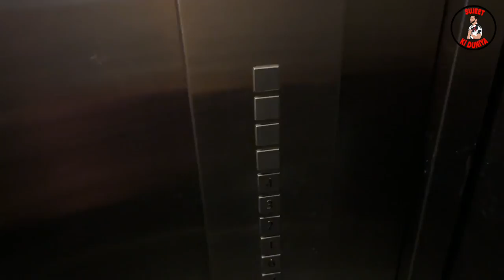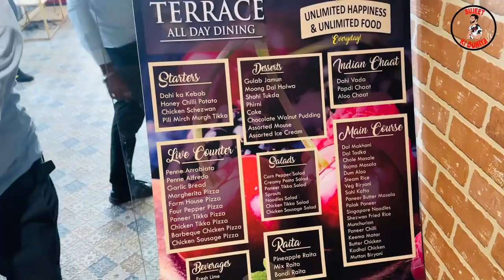Unlimited Food Just @ 399 | The Terrace Lucknow | The Cheapest Buffet Restaurant || Vlog:-211